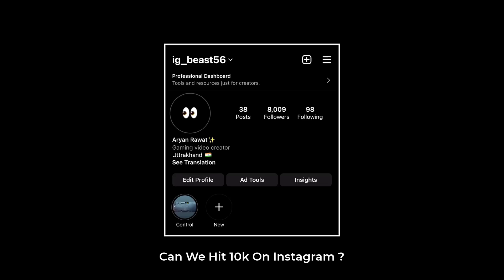Unluckiest Day in Bgmi